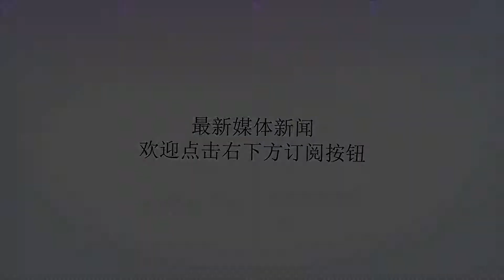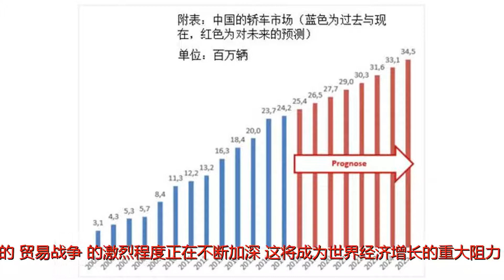美国“232调查”或将重创日本汽车业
谢谢！日本又被“补刀”？——本报记者张冠楠今年3月，美国总统特朗普宣布，由于进口钢铁和铝产品危害美国“国家安全”，美国将对进口钢铁和铝产品分别征收25%和10%的关税。尽管如此，欧盟、加拿大、墨西哥、澳大利亚、韩国等经济体获得临时或长期豁免，而作为美国重要盟友的日本却不在豁免之列。不仅如此，5月23日，特朗普政府又考虑以国家安全为由启动提高汽车进口关税的讨论，这令日本政府及汽车业界感到震惊。如果特朗普政府以《贸易拓展法》第232条款为依据决定对进口汽车征收高关税，这将给日本产业界带来远比加征钢铝关税更沉重的打击。自今年3月美国宣布加征钢铝进口关税后，日本迟迟没有进入豁免名单，这令日本方面十分头痛。日本首相安倍晋三努力通过与特朗普展开首脑会谈，建立信赖关系，希望能尽快进入到豁免名单中。然而，日本政府口中最“亲密的盟友”不但没有豁免日本的钢铝关税，反而要“再补一刀”。日本钢铝产品对美出口每年20多亿美元，且日本出口产品中有很多是美国企业无法替代的，因此实际损害程度并不太大。但是，日本每年向美国供应170万辆汽车，汽车及相关零部件的出口额达到560亿美元，占到日本整体对美出口额的4成。日本媒体认为，汽车是美国最大的进口品类，占到其总进口的15%以上，这和之前征收25%关税的钢铁完全不属于一个量级。和汽车生产相关的从业人员也将近100万。面对11月的中期选举，美国的贸易保护主义正逐步走向极致。美国发起的“贸易战争”的激烈程度正在不断加深，这将成为世界经济增长的重大阻力。3月份美国刚要开始征收钢铝关税时，日本政界对于获得豁免曾是很有信心的。日本出口美国的钢铁排在加拿大、欧盟、韩国、墨西哥、巴西之后，占美国进口总量的4.9%。作为美国的盟友，日本相关人士认为日美之间有着“深厚的友谊”——也正因如此，没有得到豁免让日本非常沮丧。此间舆论认为，究其原因主要有以下三点。首先，2017年美国对日本贸易逆差为688.5亿美元，特朗普一直认为美日间的贸易是极不公平的，日本在减少美日贸易逆差方面能做的还有很多，美方想让日本在农业及汽车领域让步。特朗普在退出TPP谈判后致力于双边自贸协定谈判，而日本始终认为跨太平洋伙伴关系协定(TPP)对两国而言才是最佳选择。两者间的根本分歧成为日美贸易的一条鸿沟，难以跨越。其次，日美同盟一直是日本外交战略的基础，也是美国亚太双边同盟体系中最核心的同盟。但是，美国在经济方面似乎并没有把日本视作“同盟国”，而日本政府却不能正确认识到这一点。面对美国不合理的征收关税，欧盟及其他国家都马上表态拿出反制措施，唯独安倍政权的腰板始终硬不起来，还辩护称，日本的出口不会对美国安全造成影响，而且高质量的日本钢铝产品很难被取代。最后的结果却是，即便安倍与特朗普构建了日方所说的“蜜月”关系，但是日本仍未逃脱被拒之门外的命运。最后，特朗普今年11月将面临中期选举，为了形成有利于美国的贸易条件、获得更多的支持，各种形式的贸易保护政策将成为特朗普拉票的重要工具。2016年把特朗普送进白宫的美国选民中，很大一部分正是来自美国传统制造业富集的“铁锈地带”。世界贸易组织5月22日发布的文件显示，俄罗斯、土耳其和日本已经告知世贸组织，美国征收高关税增加这三个国家钢铝产品出口成本，却没有根据世贸组织规则做出补偿，三国准备对美国产品征收与所增成本同等金额的报复性关税，加入借世贸组织机制反制美国钢铝关税的“战队”。从目前来看，特朗普对于日本不仅是动动嘴皮子那么简单，而是已经真正戳到了日本的痛处，面对这样的情况，日本是否也会动真格，放弃对其最亲密盟友的妥协态度呢？让我们拭目以待。(本报东京5月31日电本报驻东京记者张冠楠)